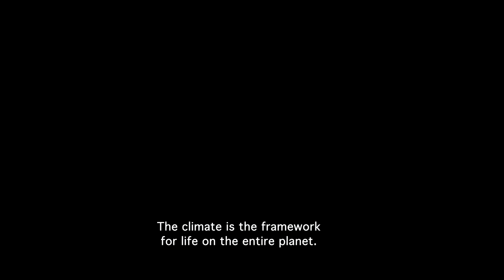70/30 | Trailer | Nordisk Panorama 2021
The birth of the world's most ambitious climate act. In 2019 thousands of Danish youngsters skipped school to demonstrate for climate action NOW! In the general election that year, a government was elected partly on its green climate policy and must now act on those promises. Will politicians, civil society and industry join forces to make Denmark a pioneering green country – or will green ambitions founder as the new climate act bumps into reality?

Part of Nordisk Panorama's Phie Ambo Retrospective.